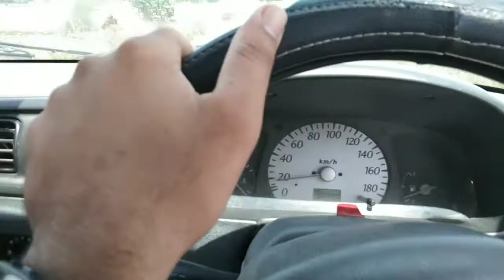aj maza Nhi aya yar vloge with Muhammad Nadeem vloger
like my video subricb my channel